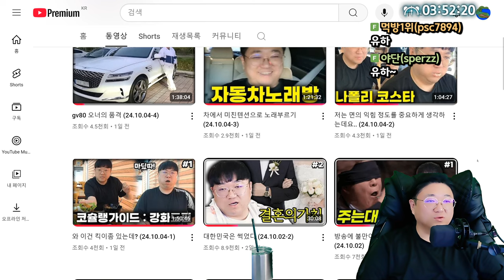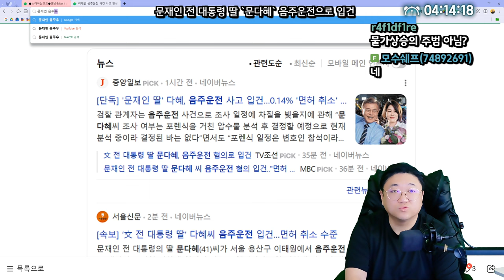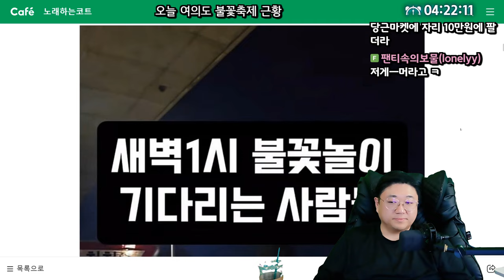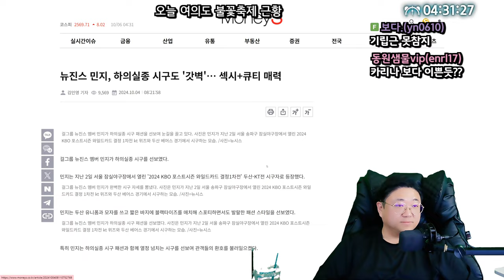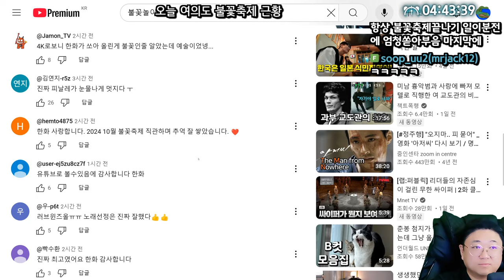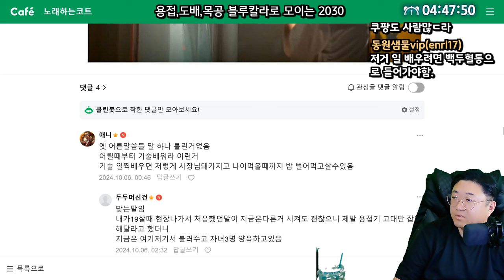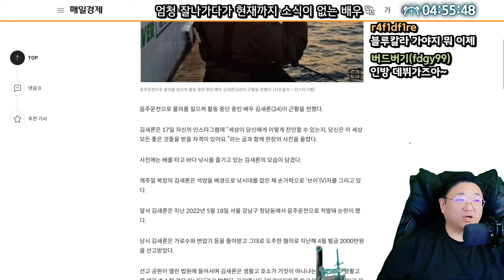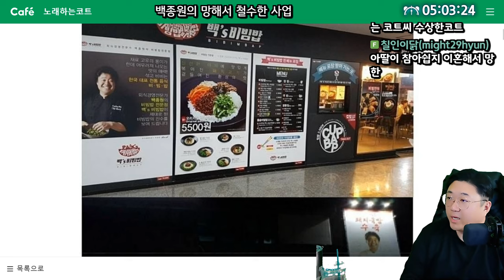문재인 전 대통령 딸 문다혜 음주운전 입건 (24.10.05-3)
0:00 오슈 시작
0:48 ★문재인 전 대통령 딸 문다혜 음주운전 입건
14:24 오늘자 여의도 불꽃축제 근황
37:52 용접,도배,목공 블루칼라로 몰리는 2030
41:05 엄청 잘나가다가 현재까지도 소식없는 곽도원
44:50 음주운전 김새론 근황
52:15 6개월만에 4억 벌었다는 유튜버
55:45 백종원 망해서 철수한 사업들

[음원출처]